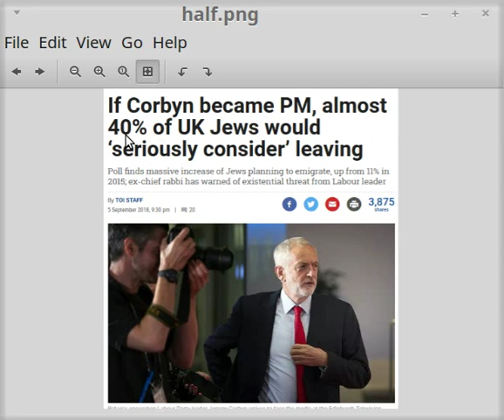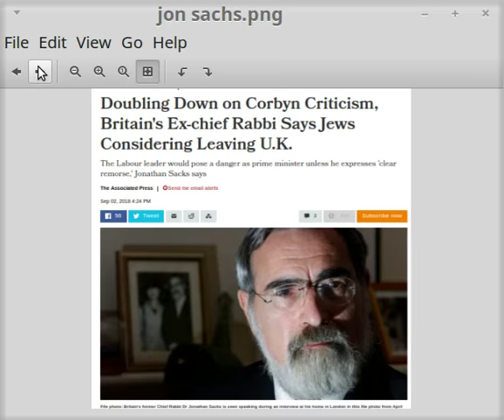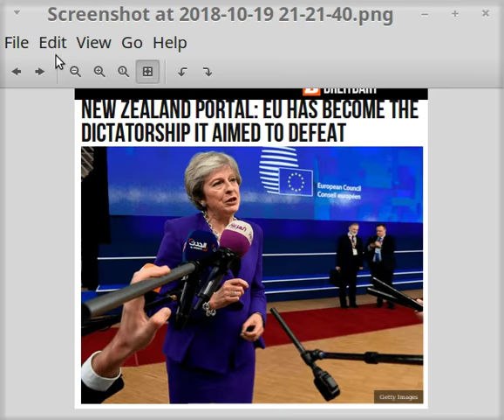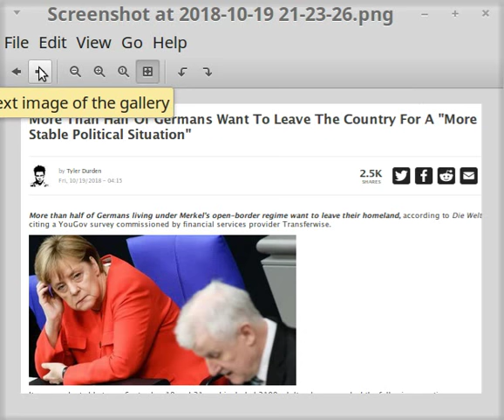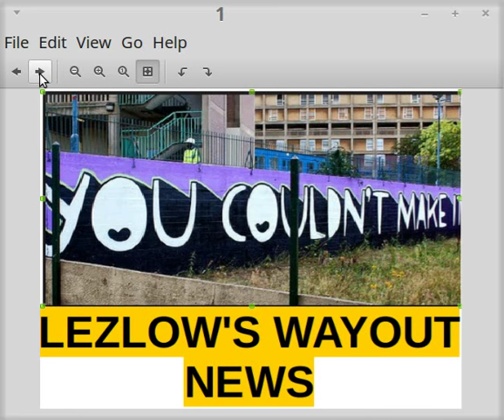JEWS FLEEING UK WHY? WHO'S TAKING OVER